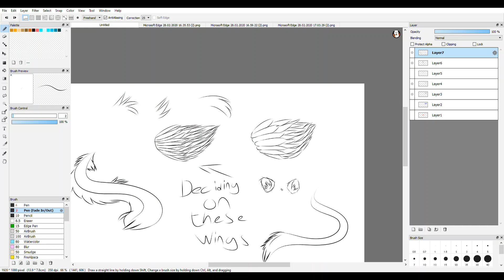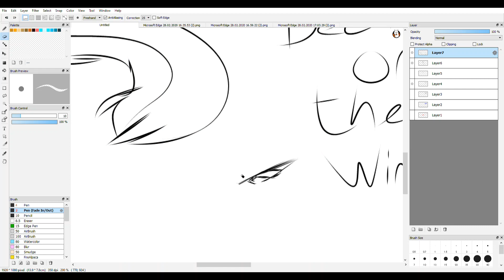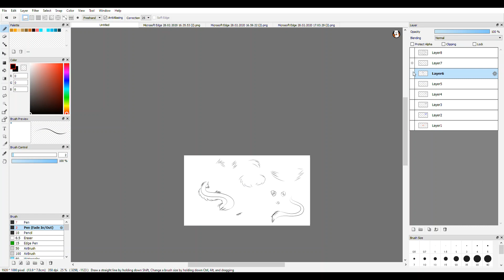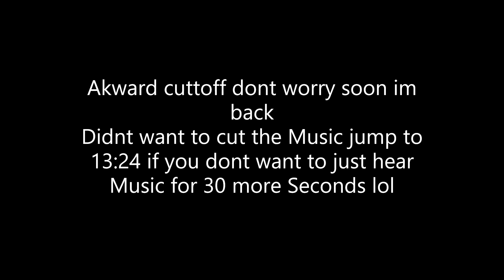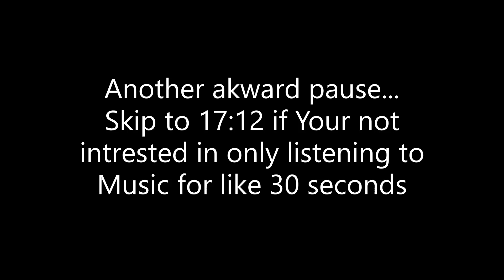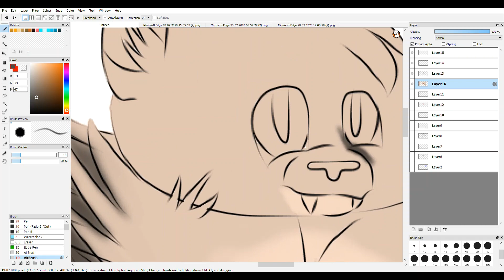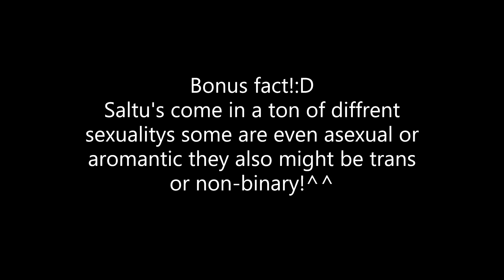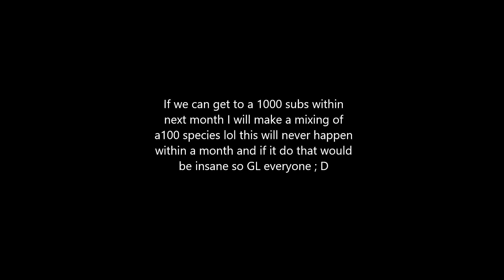Designing a species using features from 5 diffrent animals #1 Cinder challenges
Omg this took me a week to edit, If you watched the Whole way trough I just wanna say… Im sorry XD